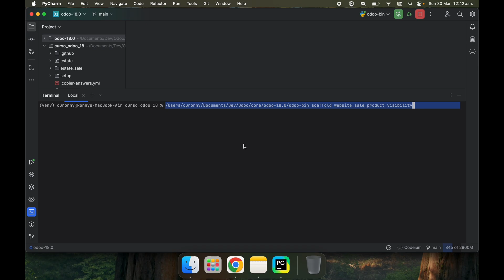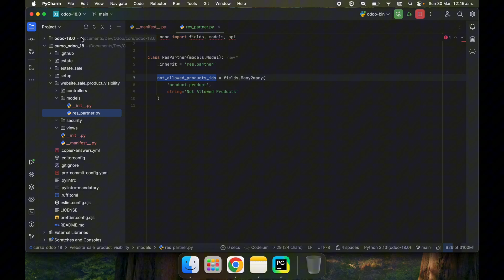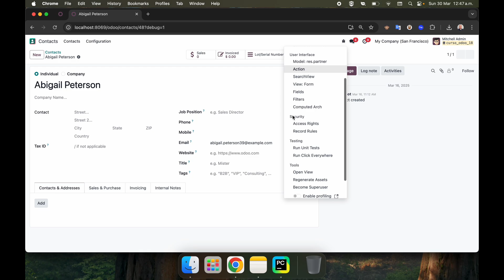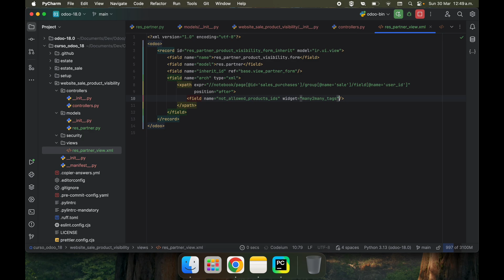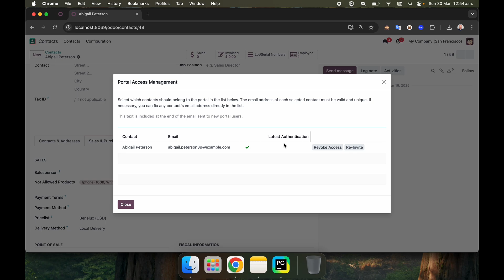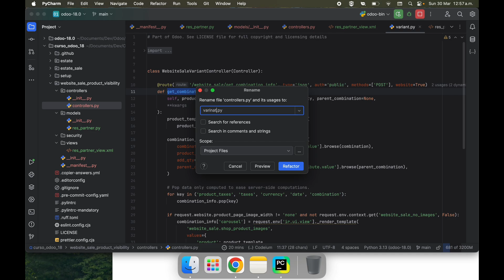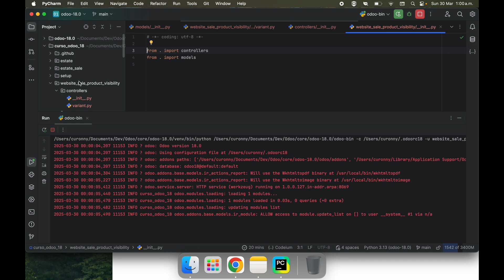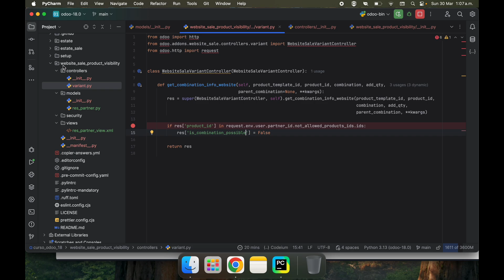🧨 Odoo 18: Implementación de controller para funcionalidad de Ecommerce 🛒💡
🔹 ¿Quieres mejorar tu Ecommerce en @Odoo 18? En este video, aprenderás a implementar un controller personalizado para agregar nuevas funcionalidades a tu tienda online.

📌 Lo que aprenderás:
✅ Cómo crear un controller en odoo18
✅ Optimizar la experiencia del usuario en tu Ecommerce